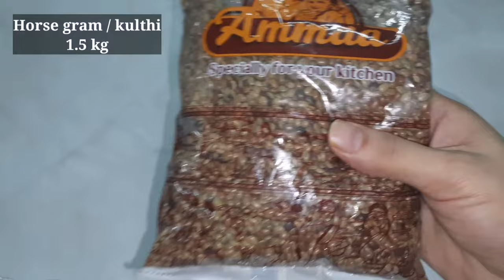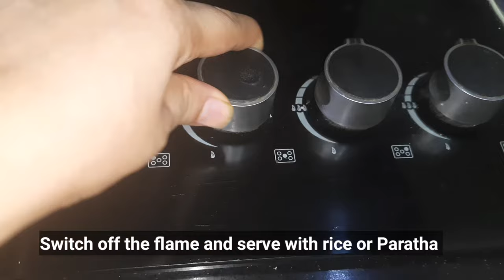Bangalore kutt Recipe ❤️ Must Try!